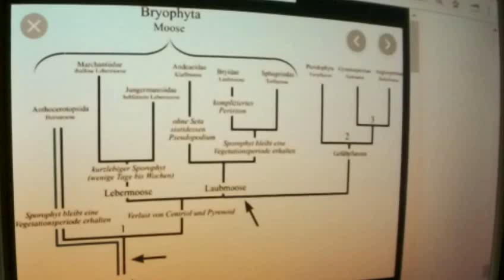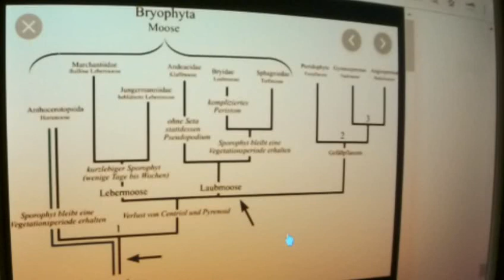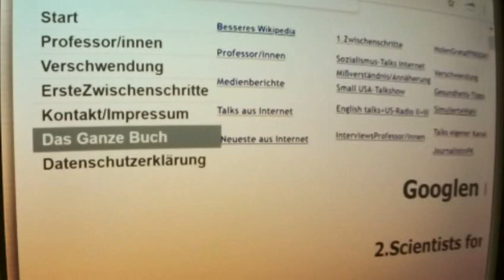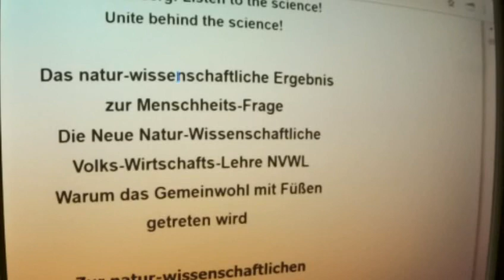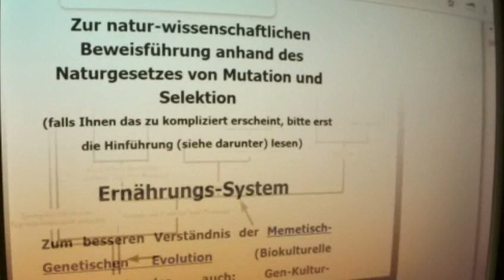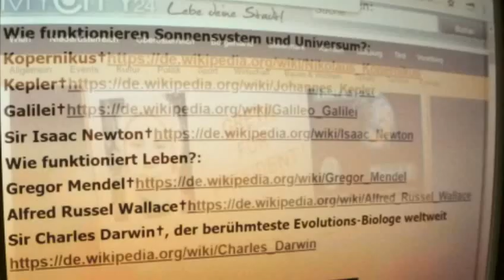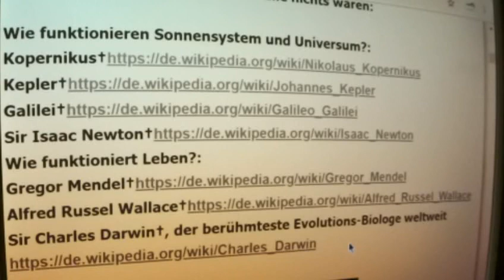Greta Thunberg 37 Fridays for Future ,schmeißt RAF-Nachfahren+Blockierer desKlimaschutzesEndlichRaus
2. Scientists for Future II Parents for Future Greta Thunberg Fridays for Future : Deutsch siehe unten. Dear Greta+ FFF, SYSTEM CHANGE NOT CLIMATE CHANGE !!! No climate protection without ending capitalism !!! Capitalism must be abolished step by step in a scientific way through gentle intermediate steps - Kein Klimaschutz ohne Beendigung des Kapitalismus !!!  Der Kapitalismus muss Schritt für Schritt auf wissenschaftlich fundierte Weise durch Sanfte Zwischenschritte abgeschafft werden.  COOPERATION !!!   Googlen: 2.Scientists For Future II